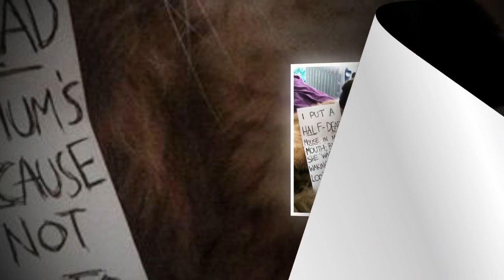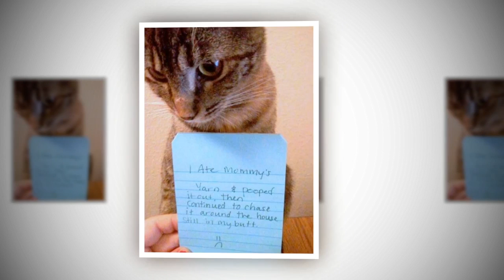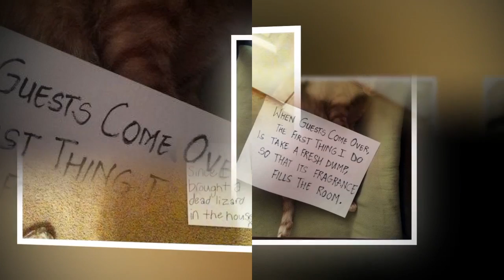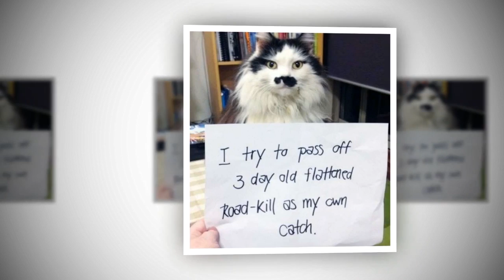🔴 The Best Funny Cat Shaming Pictures on the Internet-Kitty Cat Stuff 🔴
This video titled with "🔴 The Best Funny Cat Shaming Pictures on the Internet-Kitty Cat Stuff 🔴" is about funny cat shaming pictures, the life of a house kitten in modern days. Here is a collection of kittens celebrating the fact that their humans have finally taken notice of their daily chores and fabulous feline antics. You will see that cats take their job of keeping us humans on our toes very seriously and are always coming up with constant ideas to help us develop skills such as patience and vigilance by watching this video named "🔴 The Best Funny Cat Shaming Pictures on the Internet-Kitty Cat Stuff 🔴".

Leave a comment about "🔴 The Best Funny Cat Shaming Pictures on the Internet-Kitty Cat Stuff 🔴" - this video. Did you like this video? Is it useful? Do you have this type experience with your little kitty cat? Then please share with us. Let me hear your valuable opinion.